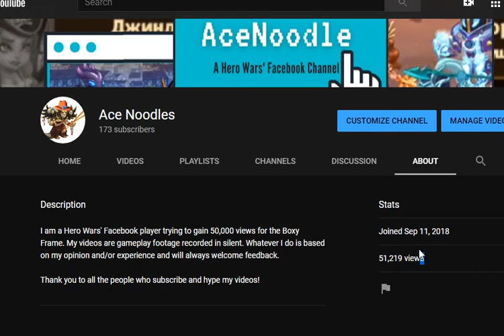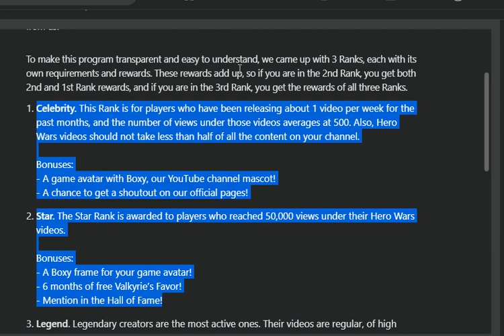Hero Wars: 50,000 Views! - No Boxy Frame?!?!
The goal of this channel is to get 50,000 views to unlock the Boxy Frame. I achieved the 50k views! However, was informed that I still do not qualify for the frame.

The in-game requirement to the frame is "Gain 50,000 views on your Hero Wars videos on YouTube”.

The Video Creator Program page does not state Level 1 is a pre-requisite to Level 2. In fact, it says if you qualify for Level 2, you will automatically receive the Level 1 prize.

Did I find a loophole?
Should I have qualified?

The good news is that I found out that they are revamping the Video Creator Program with the impression that I may qualify for both levels then. I am guessing this is in preparation for the fourth Golden Galahad Awards.

I need to rethink this YouTube Channel so taking a break from releasing daily videos. I enjoyed looking at older videos' gathering data, but seems to not be encourage as my average video view counts gets lowered.